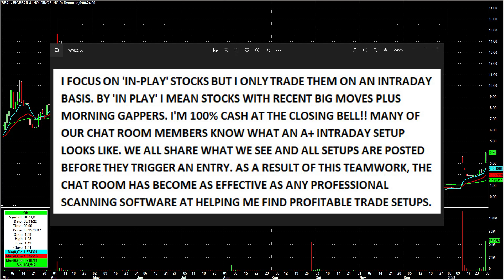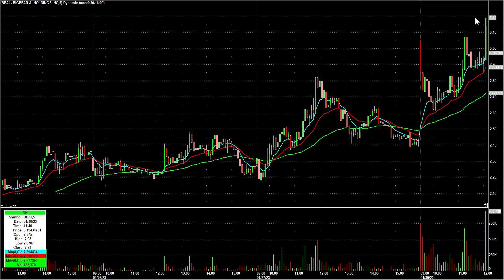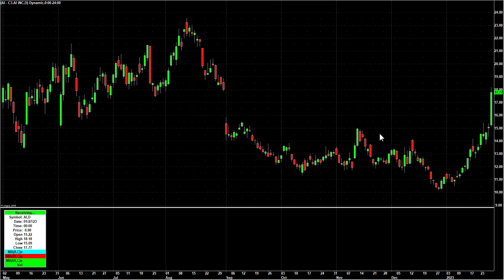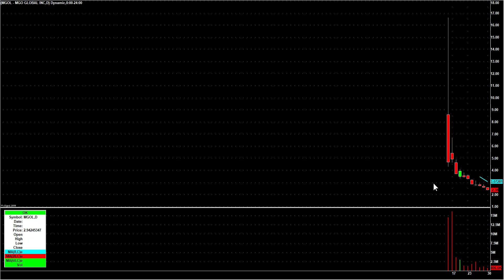Day Trading Watch List Video for January 31st